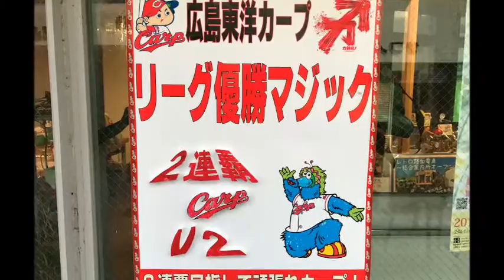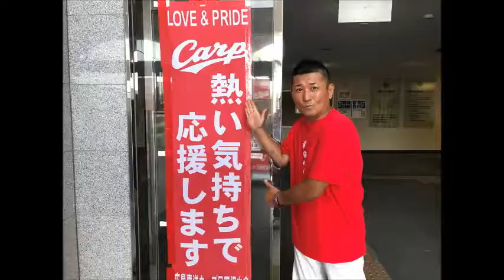【元祖マー坊チャンネルNo310】カープ優勝セール開催！直ちゃんラーメン本店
↓↓↓お勧め動画です↓↓↓

【優勝】広島カープ2年連続 セリーグペナントレース優勝 ⚾️ 9月18日

170918(月) 広島 リーグ制覇！田中、菊池、丸‥生出演！〝〇〇選手の秘密暴露〟 ／ プロ野球 ハイライト 広島東洋カープ
広島カープV2！【優勝の瞬間！９回裏から胴上げまでノーカット！】広島VS阪神20170918
広島カープ優勝の瞬間！！9回阪神の攻撃は中崎に抑えられる！最後のバッターは伊藤隼太！
広島カープ37年ぶりリーグ連覇&quot;胴上げ&amp;監督インタビュー&quot;今日のハイライト&quot;プロ野球 阪神対広島 170918
9.18 広島カープ優勝の瞬間：NHK広島放送センターパブリックビューイング
広島カープ 胴上げシーン 『キクチカンチョウ炸裂! 一岡選手 磯村選手被害にあう たぶん上本選手弟も』 2017年9月18日 甲子園
【ライブストリーム】【野球：日本 - NPB 】| 広島 vs. ヤクルト | Hiroshima Toyo Carp vs. Tokyo Yakult Swallows
【カープ】2017/9/18 広島カープ2連覇達成！9回裏から胴上げ！優勝インタビューまでノーカット版！赤松！誠也も登場！
9.18広島カープバティスタ 同点から優勝に近づく貴重な勝ち越しタイムリー
【元祖マー坊チャンネルNo270】日南カープ館突撃！ そして直ちゃんラーメン＆ニアロでラーメン食べまくる！
名店のカップ麺をすすりながら8月のお気に入りラーメンまとめ をすする【飯テロ】SUSURU TV.第665回
元AKB48の高城亜樹さんとオススメ豚骨ラーメンをすする 博多一幸舎 池袋東口店 【飯テロ】SUSURU TV.第661回
袋ラーメン 鍋から直食い 性能テスト！≪ Banggood アウトドア　クッキングウェア　折りたたみ 鍋 セット ≫
秋田のラーメンフェスで大量のラーメンをすする 【飯テロ】SUSURU TV.第657回
一番好きな辛味噌ラーメンなどをいっぱいすする 野方 味噌麺処花道【飯テロ】SUSURU TV.第666回
【永久保存版】横浜家系ラーメンとは「吉村家・杉田家・厚木家・末廣家・環２家・本牧家・六角家・寿々喜家・たま家・武蔵家・武道家・町田商店・鶴一家・洞くつ家」【IKKO&#39;S FILMS】
『スミちゃんラーメン』濱田詩朗が宮崎の最旬情報をお届け！！　「九州イチオシ！あったかグルメ」

ＢＧＭ　重信　優（マー坊）
取材先　直ちゃんラーメン